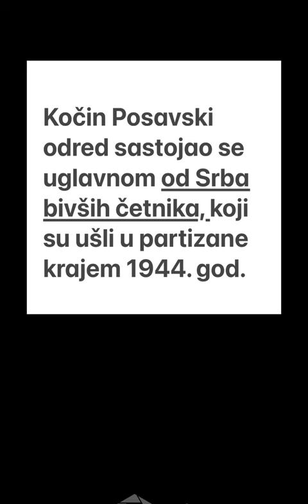ULAZAK PARTIZANA U ZAGREB 1945.